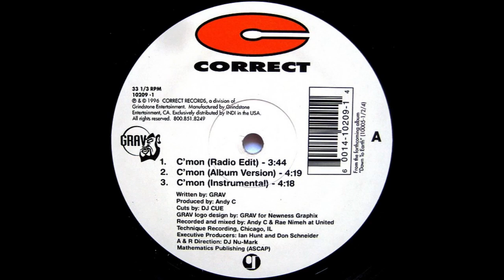Grav - C'mon (Instrumental) [1996]